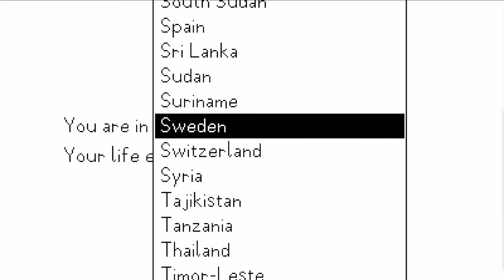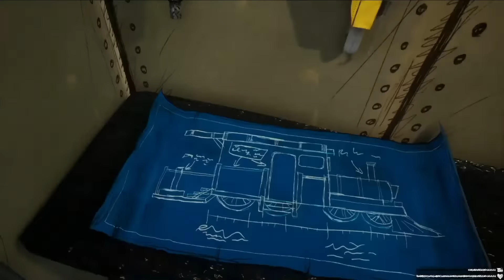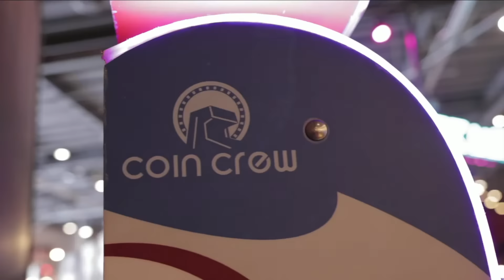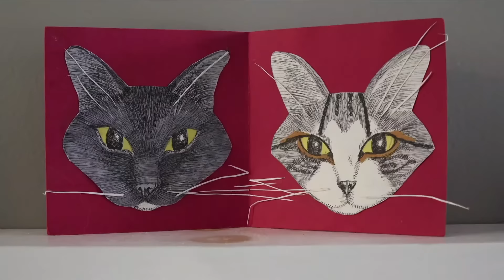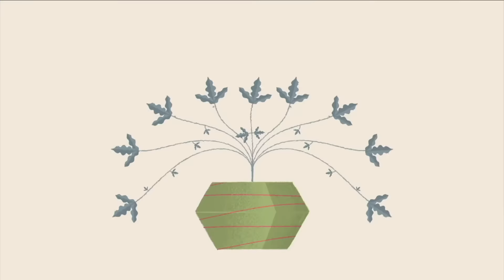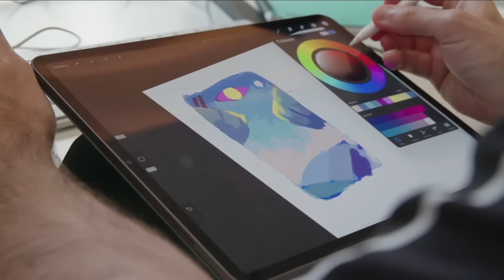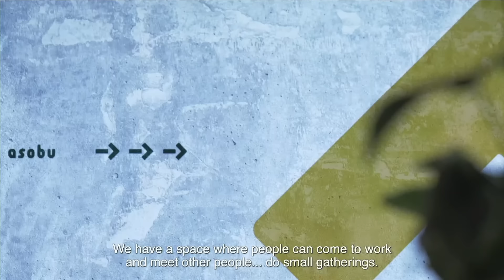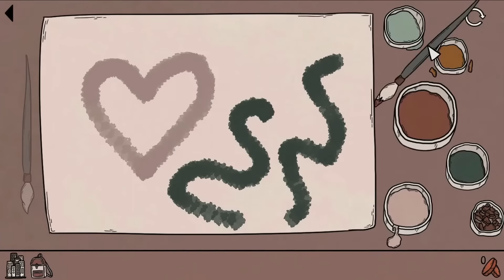Day of the Devs Full Presentation | Summer Game Fest 2022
Check out the full Day of the Devs showcase featuing a first look at gameplay for Planet of Lana, as well as a gameplay look at Choo Choo Charles.